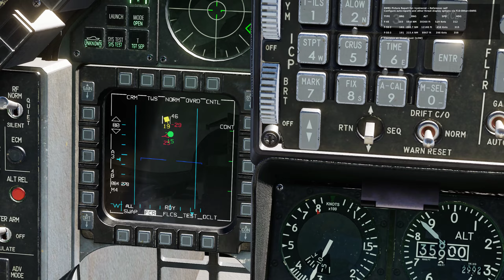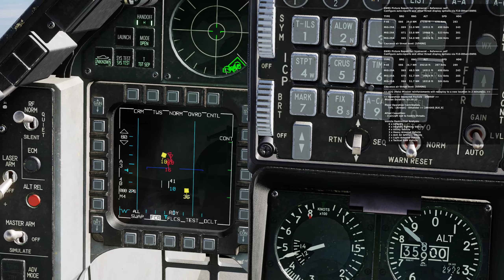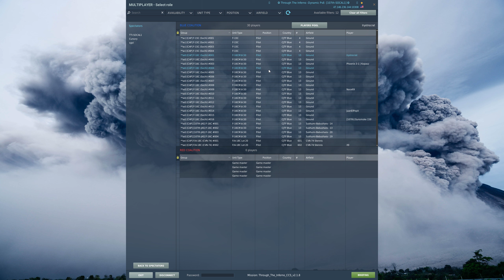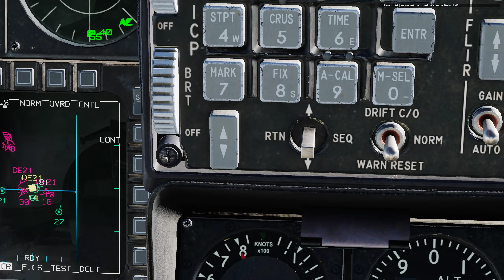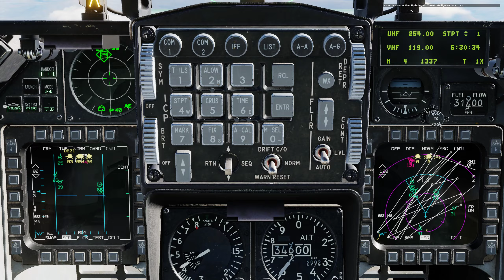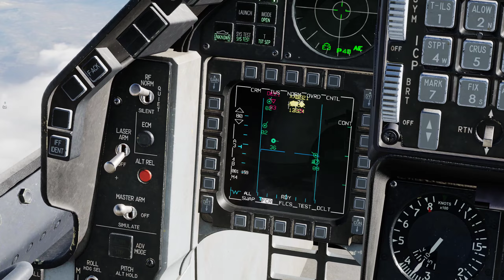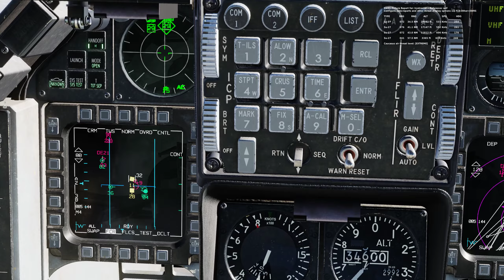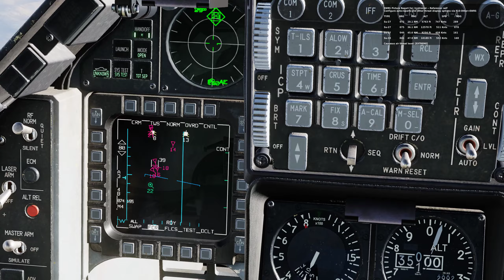DCS World || F-16c CAP Caucasus Sortie on TTI Oct. 1 2023 RAW